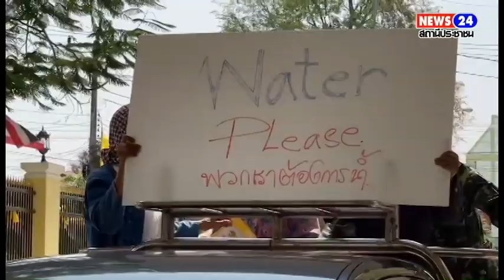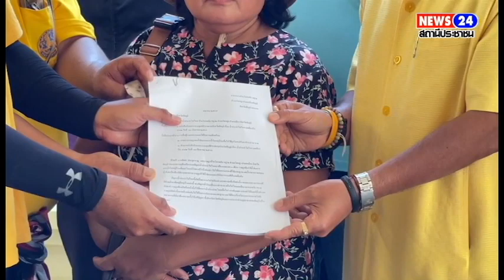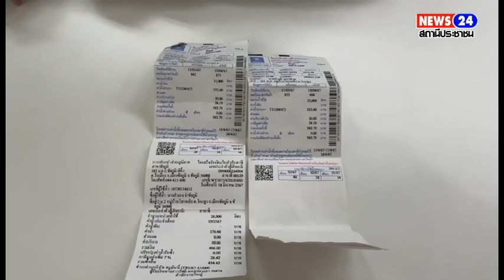ชาวบ้านกว่า 300 ครอบครัว ในตำบลโคกสูงเตรียมตัวเดินขบวนเข้าพบผู้ว่าราชการจังหวัดชัยภูมิ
ชัยภูมิ///ชาวบ้านร้อนจัดเตรียมเดินขบวนขอน้ำพรุ่งนี้

ชาวบ้านกว่า 300 ครอบครัว ในตำบลโคกสูงเตรียมตัวเดินขบวนเข้าพบผู้ว่าราชการจังหวัดชัยภูมิ เพื่อขอให้หาทางช่วยเหลือชาวบ้านที่ขาดน้ำมานานกว่า 2 เดือน เหลือสระน้ำแหล่งน้ำสุดท้าย ที่พอต่อลมหายใจปได้อีก 2 เดือน เท่านั้น

นางขวัญจิต พงค์บริบรูณ์ ตัวแทนชาวบ้านโสกตลับ ตำบลโคกสูง อำเภอเมือง จังหวัดชัยภูมิ ออกมายืนยัน ที่จะนำชาวบ้านพร้อมรถยนต์กระบะ รถอีแต๊ก รวมกว่า10 คัน บรรทุกวัสดุอุปกรณ์ที่ใช้เก็บน้ำ เท่าที่หาได้เดินทางออกจากบ้านโสกตลับ เพื่อมาปักหลักเรืยกร้องของให้ผู้ว่าราชการจังหวัดชัยภูมิ ดำเนินการแก้ไขปัญหาน้ำกินน้ำใช้ ที่ชาวบ้านเดือดร้อนจากน้ำไม่มีใช้มานานกว่า 2 เดือน ทั้งที่ได้ยื่นเรื่องผ่านศูนย์ดำรงธรรม มานานกว่า1ปีแล้ว แต่ปราฏกว่าไม่ได้รับการช่วยเหลือ และ แก้ปัญหาแต่อย่างใด อีกทั้งเมื่อทวงถามปรากฏว่าเจ้าหน้าที่กลับพูดจาไม่ดี โดยมีข้อเรืยกร้องจำนวน 3 ข้อ คือ1ขอให้เร่งแก้ปัญหาการวางท่อส่งน้ำให้สามารถส่งน้ำเข้าถึงหมู่บ้าน 2 ขอให้เพิ่มแหล่งเก็บกักน้ำภายในหมู่บ้านเพิ่ม 3 ขอให้ตรวจสอบการปฏิบัติหน้าที่ของพนักงานการประปาส่วนภูมิภาค ที่ใช้ภาจาไม่สุภาพ

นางขวัญจิต กล่าวเพิ่มเติมว่า หมู่บ้านโสกตลับเป็นหมู่บ้านที่ตั้งอยู่ในเขต อำเภอเมือง และ ที่สำคัญห่างจากเทศบาลเมืองเพียง 7 กม.แต่กลับไปใช้น้ำจาก อำเภอบ้านเขว้า ที่อยู่ห่างจากหมู่บ้านมากกว่า 20 กม และ ที่สำคัญเป็นหมู่บ้านที่มีที่ตั้งอยู่ในพื้นที่สูง ทำให้แรงดันน้ำไม่เพียงพอต่อการดันน้ำให้มาถึง ซึ่งเมื่อถึงช่วงหน้าแล้ง จะเกิดปัญหาการขาดแคลนน้ำเป็นประจำทุกปี หน่วยงานที่เกี่ยวข้องในพื้นที่ไม่จริงใจในการแก้ปัญหาให้กับชาวบ้านเลย ชาวบ้านต้องพึ่งพาตนเองโดยการใช้เครื่องสูบน้ำจากสระน้ำสาธารณะเก่าแก้ ที่ตื้นเขิน และ สกปรกมาใช้ดื่มกิน ส่งผลกระทบต่อสุขภาพของชาวบ้าน หลายรายที่เกิดผื่นขึ้นตามตัว บางครอบครัวที่เกิดอาการแพ้ต้องซื้อน้ำบรรจุถังมาอาบแก้ปัญหาไปก่อน ดังนั้นขณะนี้ชาวบ้านหมดความอดทนแล้ว จึงรวมตัวกันเตรียมเดินขบวนเข้ามาจังหวัดเพื่อขอให้ผู้ว่าราชการจังหวัด เร่งหาทางแก้ปัญหาให้เป็นการเร่งด่วน

ส่วน เช้าวันนี้เวลา 10:30 น. ชาวบ้านจากบ้านโสกจำนวน 200 คนเดินทางมาที่ศาลจังหวัดชัยภูมิ พร้อมชูป้ายสื่อถึงความเดือดร้อนที่ไม่มีน้ำกินน้ำใช้ และ ขอให้ผู้ว่าราชการจังหวัดลงมารับหนังสือร้องเรียนจากกลุ่มชาวบ้านซึ่งโดยทางจังหวัดได้มอบหมายให้เจ้าหน้าที่จังหวัดลงมารับหนังสือจากชาวบ้านไม่ เเต่ชาวบ้านไม่ยอมจน
นายสมบัติไตรศักดิ์ รองผู้ว่าราชการจังหวัดชัยภูมิ ต้องลงมาหนังสือรับร้องโรงเรียนด้วยตนเอง จากนั้นได้เชิญชาวบ้านทั้งหมดขึ้นไปชี้แจงที่ห้องประชุมชั้น 4 ศาลากลาง จากการที่ชาวบ้านได้ยื่นข้อเสนอไปจนถึงวันนี้ชาวบ้านยังยืนยันในข้อเสนอเดิม
นายสมบัติ ไตรศักดิ์ รองผู้ว่าราชการจังหวัด รับทราบความเดือดร้อนของชาวบ้าน ได้ชี้แจงถึง ปัญหาที่เกิดขึ้น และ หาทางแก้ปััญหาเป็นสามระยะคือระยะที่หนึ่งระยะสั้นแก้ปัญหาความเดือดร้อนให้กับชาวบ้านด้วยการประสาน นายกองค์การบริหารส่วนตำบลโคกสูงนำ รถบรรทุกน้ำไปแจกจ่ายให้กับชาวบ้านทุกวัน ระยะที่สอง ขุดลอกแหล่งเก็บกักน้ำตามธรรมชาติที่ตื้นเขิน และระยะที่ สาม คือการบริหารจัดการน้ำแบบถาวรโดยการสร้างท่อ ส่งน้ำขนาดใหญ่เพื่อผันน้ำขึ้นไปเก็บกักไว้ที่อาคารพักน้ำใน ตำบลโนนแดง อำเภอบ้านขว้าว จังหวัดชัยภูมิ  เพื่อปล่อยน้ำลงมาให้กับชาวบ้านได้ใช้ ในระยะที่สามนี้ ถือเป็นโครงการขนาดใหญ่ของการประปาส่วนภูมิภาค ที่ กำลังอยู่ในระหว่างดำเนินการซึ่งขณะนี้ได้ก่อสร้างไปแล้วประมาณ 70 ถึง 80%   ซึ่งหากโครงการนี้สำเร็จเสร็จสิ้นก็จะแก้ปัญหาเรื่อง น้ำได้อย่างถาวร คาดว่าโครงการนี้จะสามารถทดลองปล่อยน้ำได้ในเดือน กรกฎาคม 2567
อย่างไรก็ตามถึงแม้ว่าการก่อสร้างโครงการดังกล่าวจะเสร็จสิ้นลงจนสามารถใช้งานได้แล้วก็ตาม ปัจจัยปัจจัยร่วมที่ก่อให้เกิดการขาดแคลนน้ำก็ ยังไม่สามารถแก้ได้ทั้งระบบ เนื่องจากแหล่งน้ำดิบคือลำน้ำชี ซึ่งการประปาส่วนภูมิภาคต้องอาศัยแหล่งน้ำดิบจากลำน้ำชีที่ผันน้ำมาจากลำน้ำชี ฝั่งทางด้านอำเภอหนองบัวระเหว เพื่อนำน้ำมาผลิตน้ำประปาที่ อำเภอบ้านบ้านเขว้า ซึ่งหากน้ำในลำน้ำไม่เพียงพอก็จะเกิดปัญหาขาดแคลนน้ำ   หลังจากที่ชาวบ้านได้รับทราบ แนวทางการแก้ปัญหาของจังหวัดแล้วทางพึงพอใจจึงได้เดินทางกลับในเวลา 12:00 น.

คำหอม ชุมชน 02 ผู้สื่อข่าว จ.ชัยภูมิ